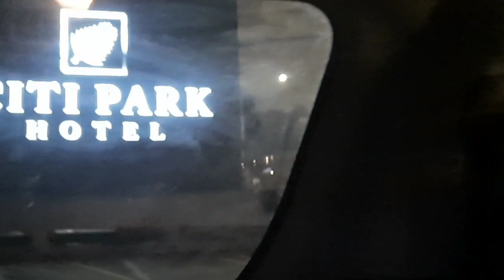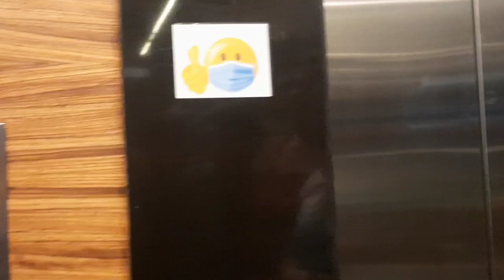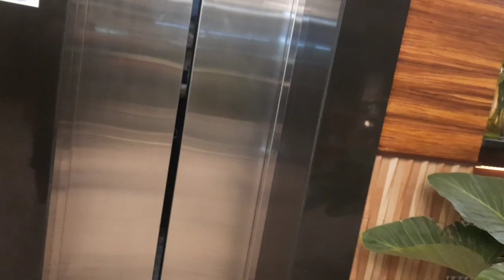PUMUNTA KAMI SA CITI PARK HOTEL AT NAMIGAY SI ATE THESSA NG PASALUBONG..